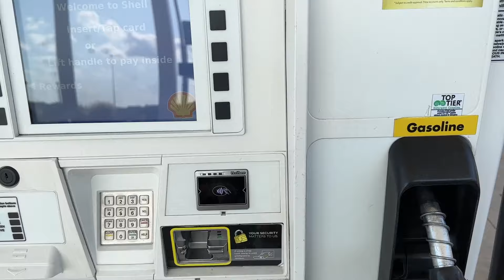My 8th Gen Si Feels WAY BETTER on 93 Octane at Sea Level! Road Trip Part 3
My 8th Gen Si feels MUCH BETTER at sea level and on 93 octane. Thoroughly enjoying this car!

Here is all the equipment I use:
1. GoPro Hero 8 Black
2. Manfrotto TRIPOD
3. Manfrotto PHONE CLAMP
4. External Microphone
5. Smartphone Gimbal
6. GoPro Headstrap
7. Macbook Pro